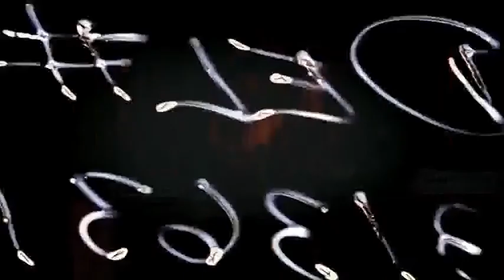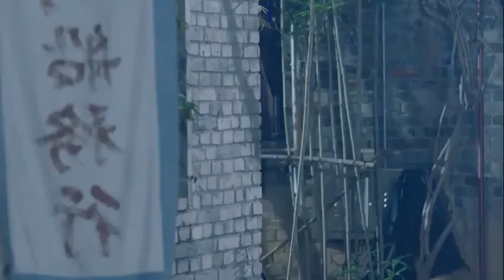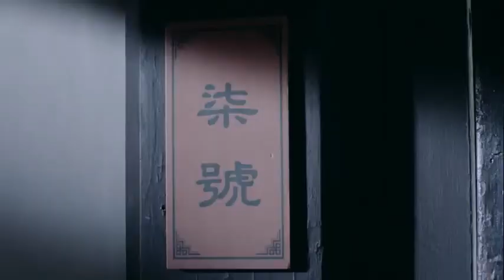BLADE DANGER EP 08. IMETAFASILIWA KISWAHILI SUBSCRIBE KUPATA MWENDELEZO 0759377457 WHATSAP